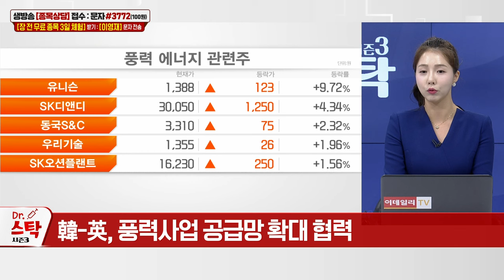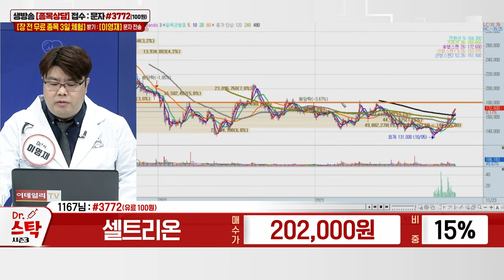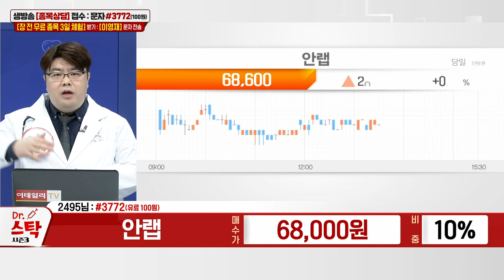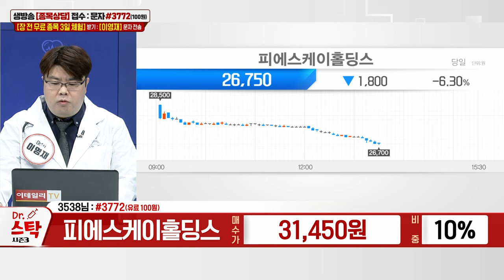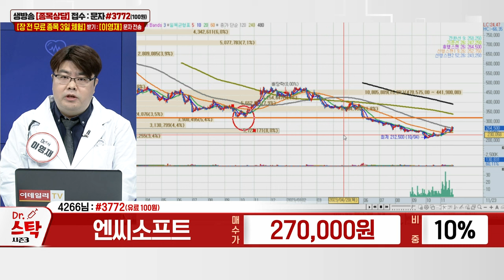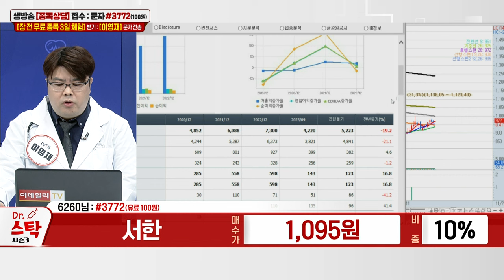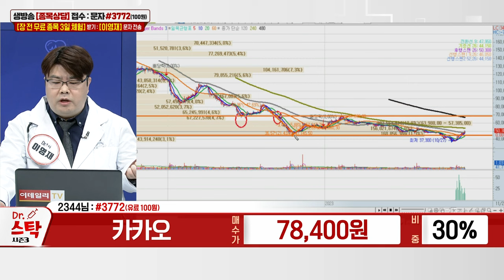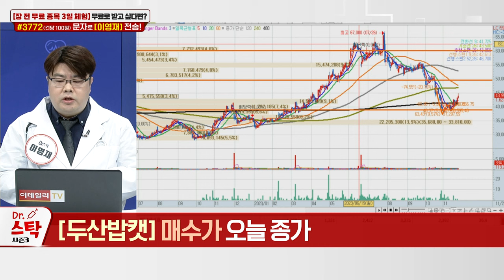파라다이스, 셀트리온, 안랩, 피에스케이홀딩스, 에프에스티, 엔씨소프트, 경남제약, 파두, 서한, 카카오, 두산밥캣_이데일리ON 이영재_닥터스탁 시즌3 (20231123)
# 다크호스 공략주